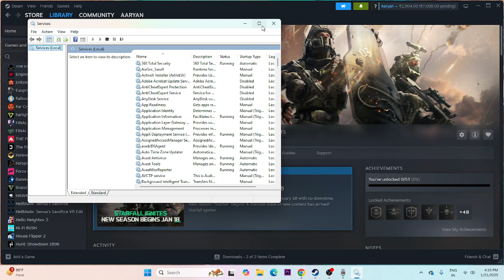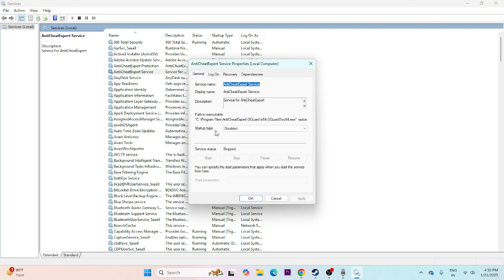How to Fix Delta Force Hawk Ops ACE Center please close unnecessary software or other games (1-0-0)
In this video, we’ll walk you through how to efficiently access the ACE Center in Delta Force: Hawk Ops, version 1-0-0. Whether you’re a seasoned player or just starting out, this guide ensures you can navigate the process seamlessly without unnecessary interruptions.

Steps in this Video:
Press Windows + R to open the Run dialog box.
Type services.msc and hit Enter.
Scroll through the list of services to find AntiCheatExpert Service.
If it is set to Disabled, right-click the service and select Properties.
Change the Startup Type to Manual.
Click Apply and OK, then attempt to start the game again.